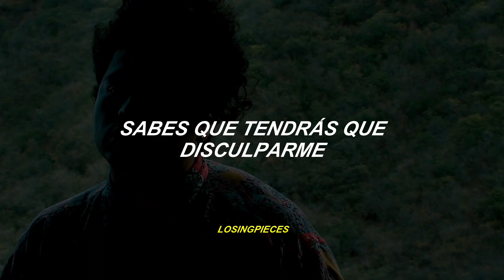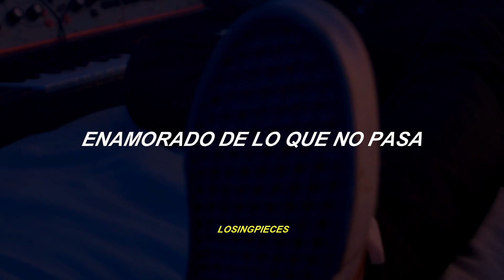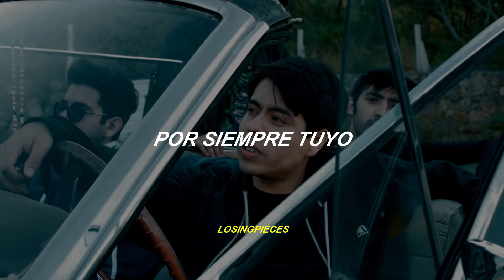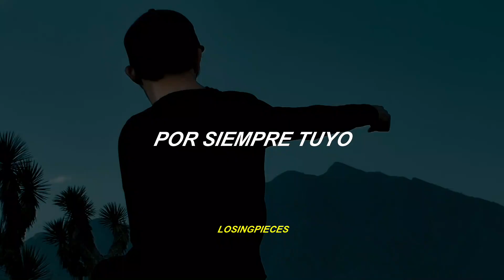Young Tender - Playera Negra / Letra / Con Letra / Lyrics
Letra / Lyrics de Playera Negra por Young Tender / Letra / Con Letra / Lyrics

ME ROBARON UNA PLAYERA NEGRA
CON LOS RECUERDOS DE UNA NOCHE ENTERA
SI SIGUES PENSANDO TANTO EN TU CASA
DESCUBRIRÁS QUE YA NO TIENES NADA

ELEGIRÉ ENTRE TÚ Y LA CALLE
SABES QUE TENDRÁS QUE DISCULPARME
LLORARÁS HASTA QUEDAR DORMIDA
TE VERÉ MAÑANA AL MEDIODÍA

POR SIEMPRE TUYO, ¿VERDAD?
POR SIEMPRE TUYO

SEGUIR TENTADO POR LO QUE TE CAMBIA
ENAMORADO DE LO QUE NO PASA
APOSTARÍA A QUE NO CONTESTAS
NADA MOTIVA A TENERTE CERCA

POR SIEMPRE TUYO
POR SIEMPRE TUYO
POR SIEMPRE TUYO